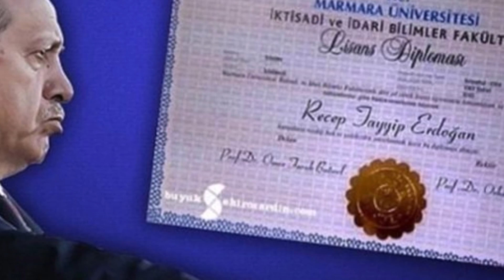Erdoğan Üniversite Mezunu Mu? Hocası Canlı Yayına Bağlandı Bombayı Paylattı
Erdoğan üniversite mezunu mu? Hocası canlı yayına bağlandı
Cumhurbaşkanı ve AK Parti Genel Başkanı Erdoğan’ın Marmara Üniversitesi’nde “hocalığını yaptığını” öne süren Aydın Ayaydın, Enver Aysever’in sorularını cevapladı.